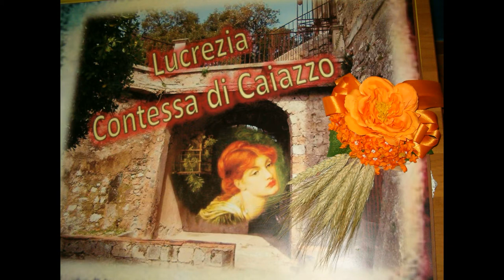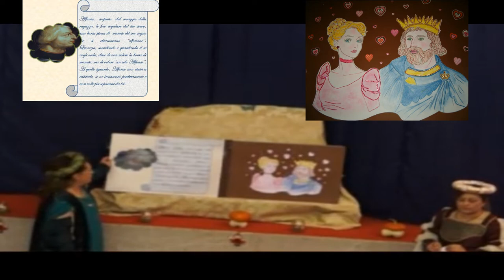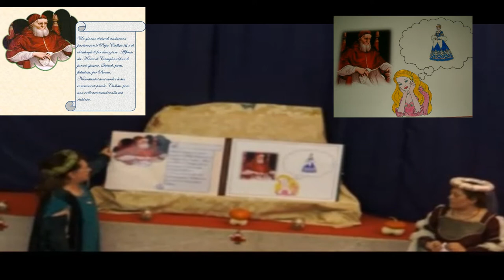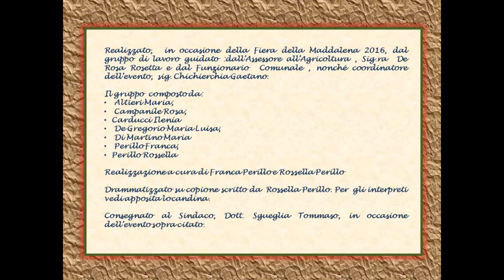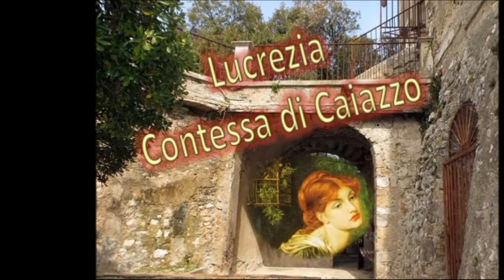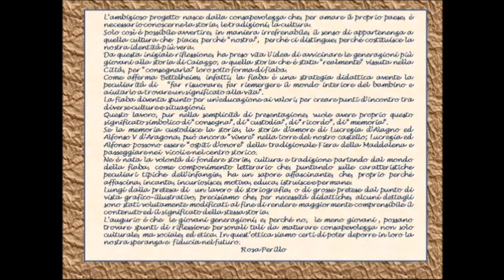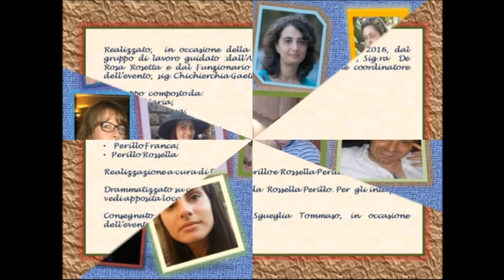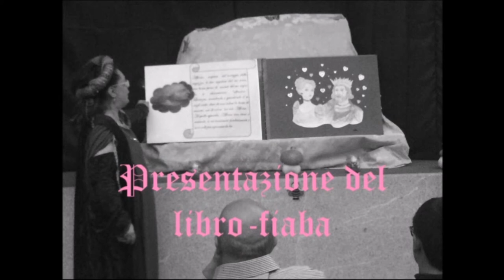Lucrezia d'Alagno si racconta 2